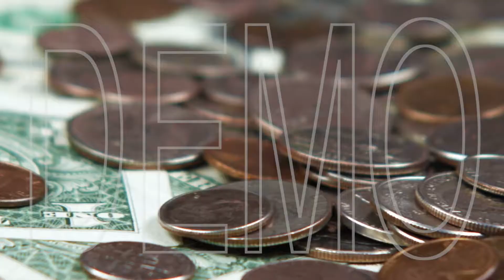Asbestos Services Demo Video for Asbestos Contractors in Heber City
Are you an Asbestos Contractor in Heber City Utah? Call Jeff Kohler on 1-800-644-VIDS (8437) if you want more customers from Google and Youtube. This video is just a demo video and if you liked it it can be customized to your business or we can help you to make your own videos and promote them all over Google and Youtube in Heber City. Call Jeff Today to see how easy it is use video to promote your brand and get more new customers. This video can be found on the Heber City Utah Video Directory